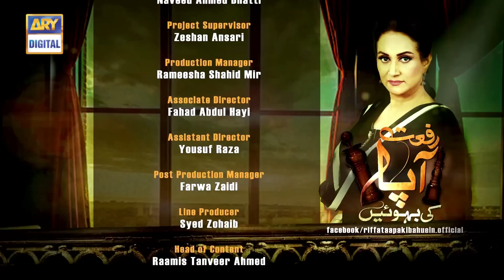Riffat Aapa Ki Bahuein Episode 26 - ARY Digital Drama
The story of ‘Riffat Aapa Ki Bahuein’ reflects a harsh reality of society; where strong women like her dictates others on all household matters.

Her stubborn attitude becomes a source of anarchy among her children and daughter-in-law. It touches upon the fact that many times close relations become the reason of distress in the lives of a happy family.

Riffat is an authoritative mother and head of family. Faiza is the dominating mother-in-law, Minahil is the eldest daughter-in-law, who is wicked in nature.

Minahil is the devoted niece and daughter-in-law and Sana is a self-centered daughter.

Riffat is a dominating but loving mother and Aslam is an obedient elder so,n Arham flamboyant son of vRiffat Appa. Whereas Arsam is an open minded and lively son of Riffat Appa.

Writer: Mubarak Kamlani and Imran Nazeer

Cast:

Bushra Ansari as Riffat Aapa
Saman Abid as Faiza
Beenish Khan as Minahil
Fariha Hasan as Sana
Faizan Sheikh as Aslam
Noman Habib as Arham
Ali Ansari as Arsam
Shehzad Mukhtar
Faizan Sheikh
Farah Nadeem
Shehzad Raza
Anum Javed
Madiha Zaidi
Anita Camphor
Naveed Raza and others.